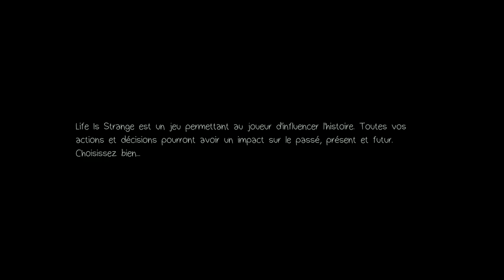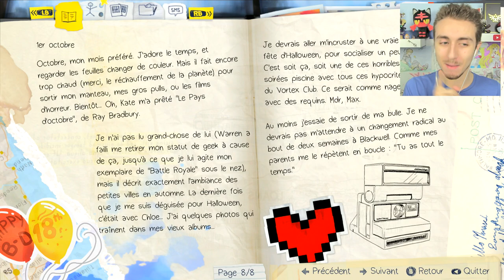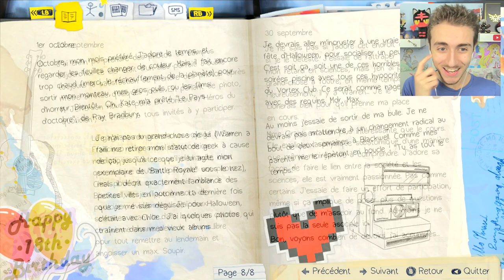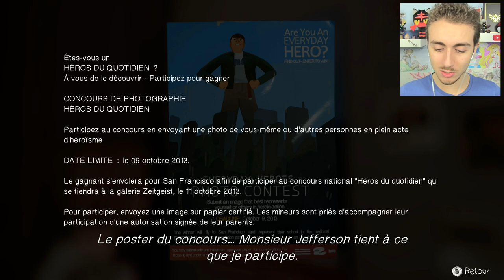LES POUVOIRS DE MAX - Let's play Life is strange #1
C'est l'heuuure duuu du-du-du-du-du let's play ! :D
Let's play life is strange fr ( français )